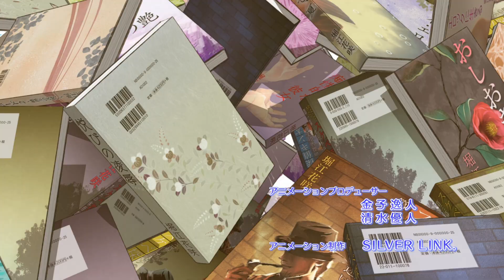Ao-chan Can't Study! - Opening (English sub)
Subtitles: Sentai